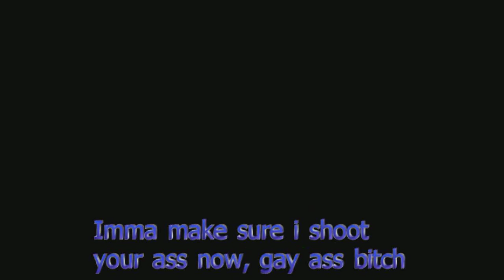Mini ARGUMENT Call of Duty Black Ops II Online